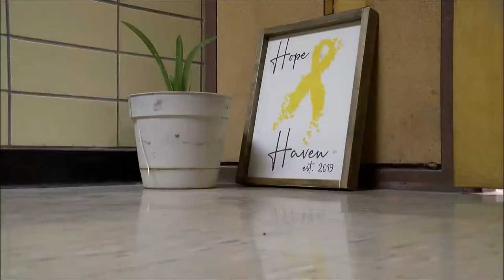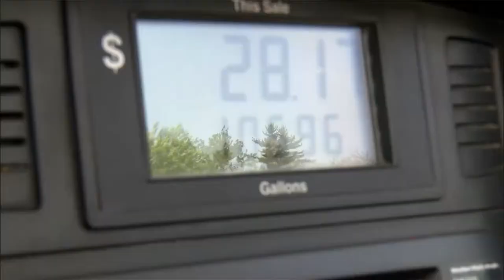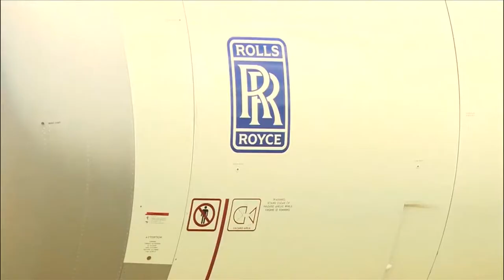7-1-19 Morning Show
Morning Anchor Alexandria Ikomoni brings the local and national headlines on Local 4 News This Morning